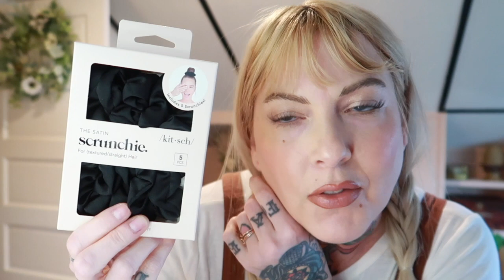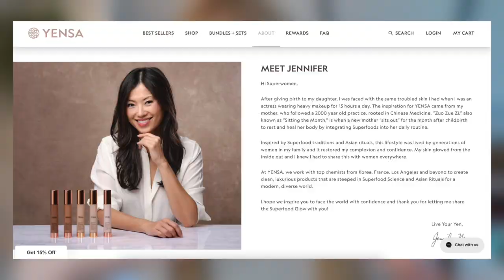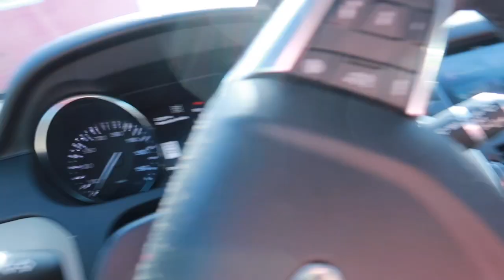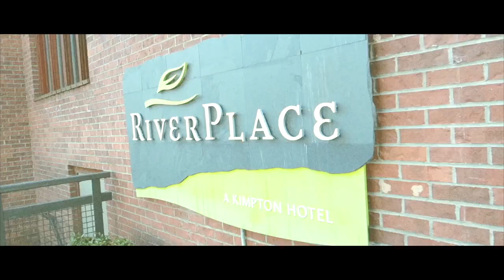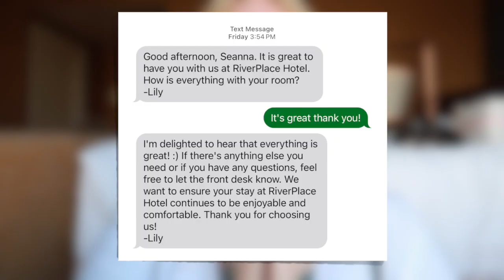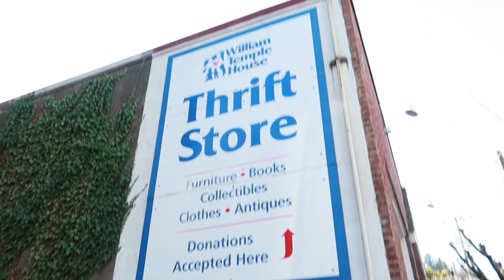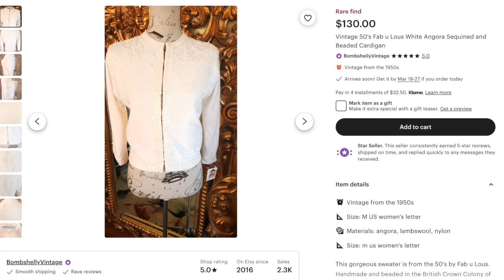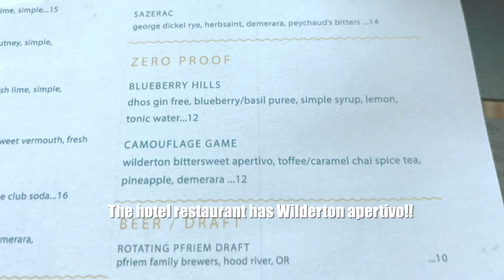A Portland Birthday Trip (Over Bridges & Away from Comforts) | Wkly Vlog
Thanks so much to the Kimpton Riverplace is Portland, OR for making my birthday so dang special, we had an absolute blast!  I conquered some major anxiety triggers on this trip and am mega proud of myself for making the most out of our stay and having fun.  We will be back!